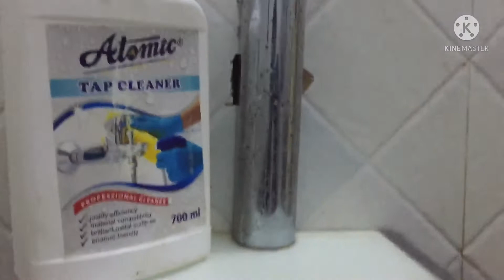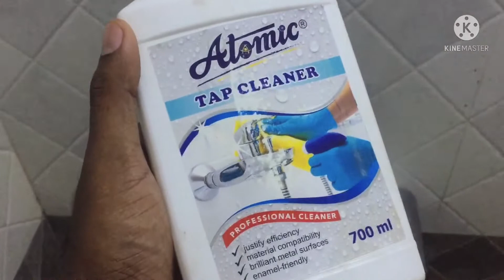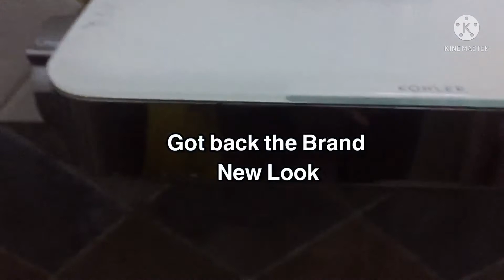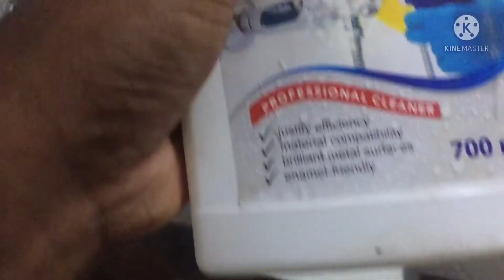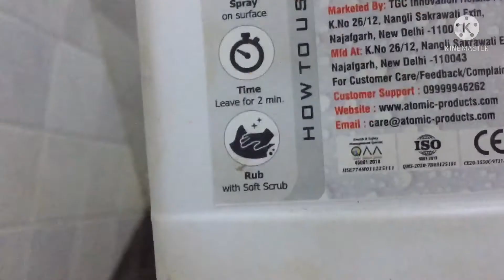Atomic Tap Cleaner | Enamel Friendly | Review | Tamil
This video I have covered the usage of Atomic Tap Cleaner and it’s effectiveness. This is one of the best tap Cleaner in current market with economic price.

Do watch the video fully and try it for your daily household activities. Don’t forget to share the feedback in comment section.